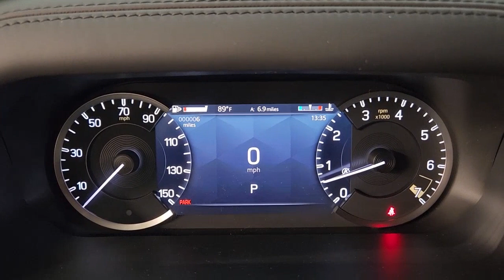2023 Land Rover Defender_110 Friendswood, Pearland, Houston, Pasadena, League City AL0519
Santorini Black Metallic New 2023 Land Rover Defender_110 X-Dynamic SE available in 17970 Gulf Freeway, Friendswood, Texas at Land Rover Clear Lake. Servicing the Friendswood, Pearland, Houston, Pasadena, League City, TX area.

Stop in and test drive this new Black 2023 Land Rover Defender X-Dynamic SE today.brbr* All new vehicles will have a $150.00 Doc fee added to the selling price. MSRP is the Manufacturers Suggested Retail Price (MSRP) of the vehicle. MSRP DOES NOT REFLECT THE ACTUAL SELLING PRICE. Dealer sets actual selling price. Additional charges apply for offsite delivery taxes title registration preparation and documentary fees tags labor and installation charges insurance and optional equipment products packages and accessories. Residential restrictions may apply. Options model availability and actual dealer price may vary. See dealer for details costs terms and complete details.